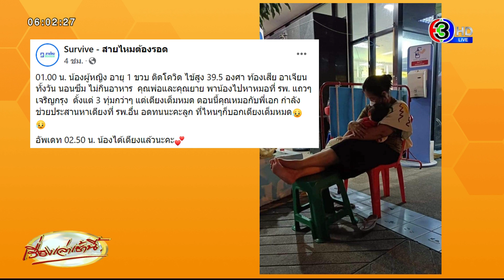อดทนหน่อยนะลูก! เพจดังเร่งช่วย แม่อุ้มลูกน้อยวัย 1 ขวบ ติดโควิดไข้สูง 39.5 นั่งตากยุงรอเตียงหน้า รพ.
เมื่อเวลา 01.00 น. วันที่ 26 ก.ค.65 เพจเฟซบุ๊ก “Survive – สายไหมต้องรอด” ได้โพสต์ภาพ หญิงสาวคนหนึ่งที่กำลังอุ้มลูกน้อยไว้ในอ้อมกอด นั่งตากยุงอยู่บนเก้าอี้หน้าห้องฉุกเฉินของ รพ. แห่งหนึ่ง  พร้อมข้อความระบุว่า

“ 01.00 น. น้องผู้หญิง อายุ 1 ขวบ ติดโควิด ไข้สูง 39.5 องศา ท้องเสีย อาเจียนทั้งวัน นอนซึม ไม่กินอาหาร คุณพ่อและคุณยาย พาน้องไปหาหมอที่ รพ. แถวๆเจริญกรุง ตั้งแต่ 3 ทุ่มกว่าๆ แต่เตียงเต็มหมด ตอนนี้คุณหมอกับพี่เอก กำลังช่วยประสานหาเตียงที่ รพ.อื่นอยู่ อดทนนะคะลูกที่ไหนๆก็บอกเตียงเต็มหมด”

ก่อนที่ต่อมา เพจดังกล่าวจะเข้ามาโพสต์ข้อความเพิ่มเติมว่า “อัปเดต 02.50 น. น้องได้เตียงแล้วนะคะ”